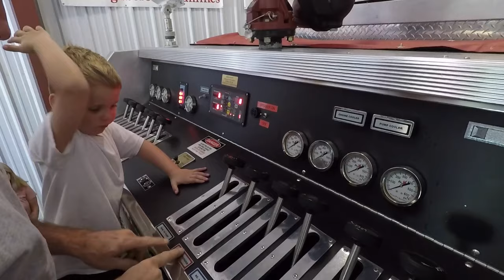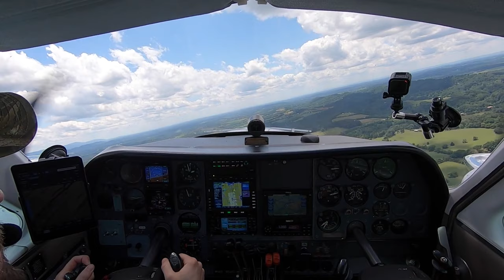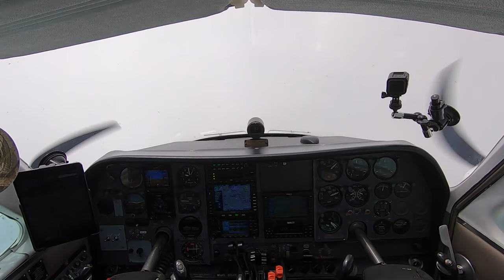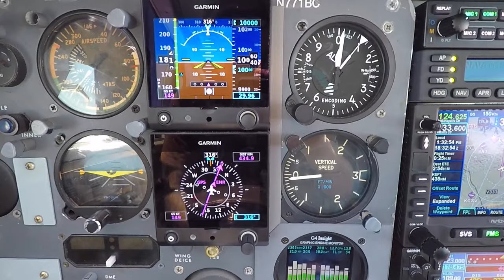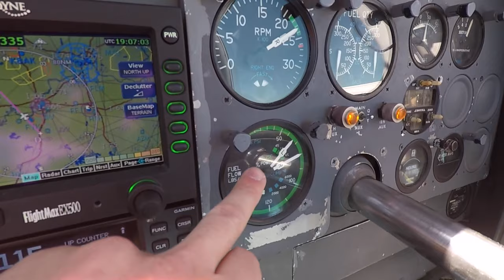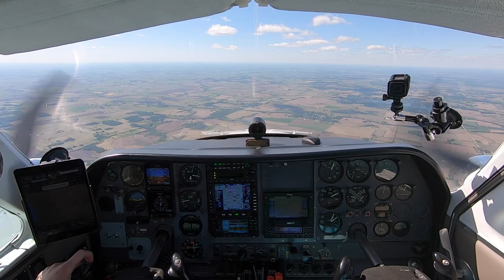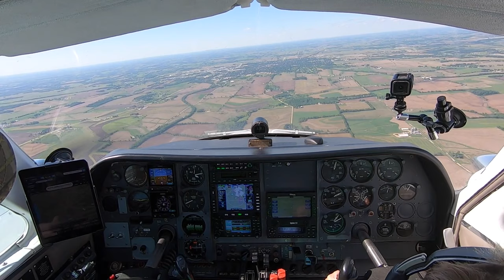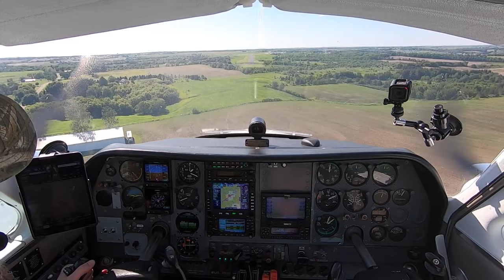5 Year Old's Funny Turbulence Explanation :)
Toccoa decided he wanted to leave the Grandparents one day early to head out to the Farm. We depart Monroe County, Tennessee (MNV) for Monroe, Wisconsin (EFT) on an IFR flight. We got approval from ATC to deviate left/right of course to miss the bumpy tops of the clouds at 10,000 feet. My little man takes another flight nap, helps film a bit and gives a very cute explanation on the feeling of turbulence. :)